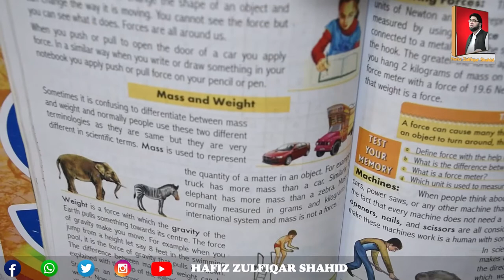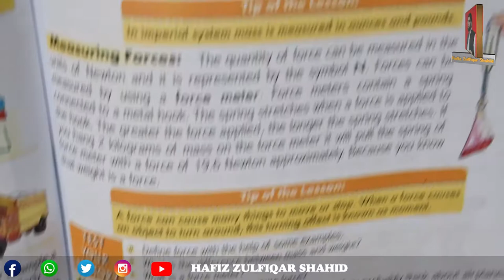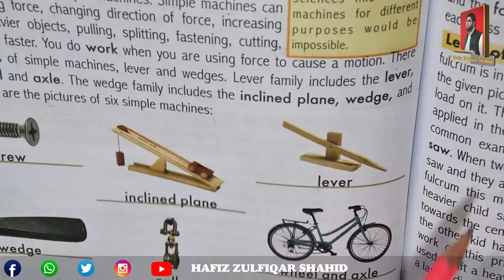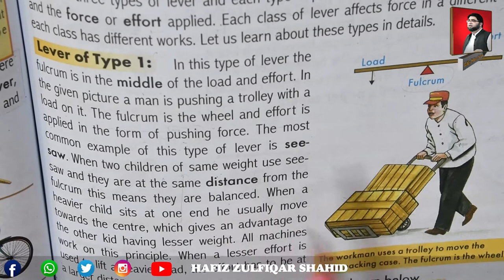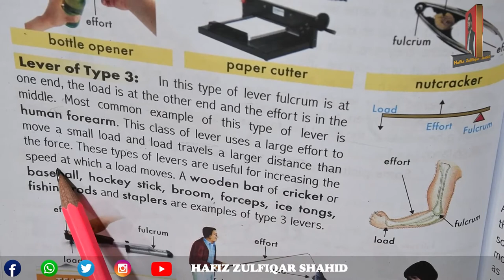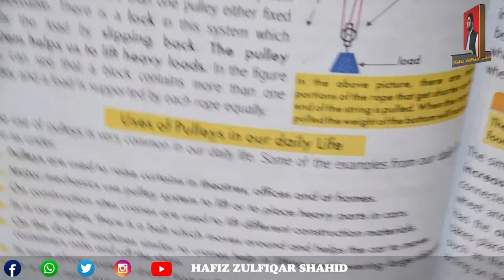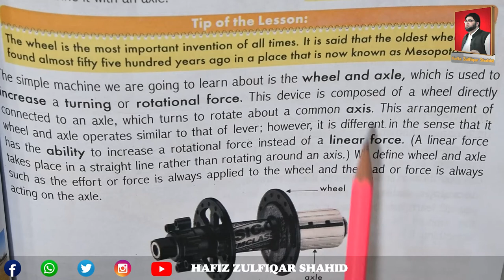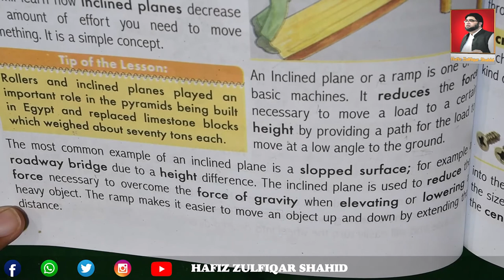Grade 6 | THE LEARNING OF SCIENCE 6 | Unit No 7 Reading 1st Half Page 74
Grade 6
THE LEARNING OF SCIENCE 6
Unit No  7
Reading 1st Half
Page 74